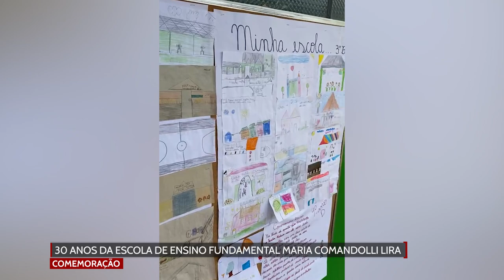Comemoração de 30 anos da Escola de ensino fundamental Maria Comandolli Lira